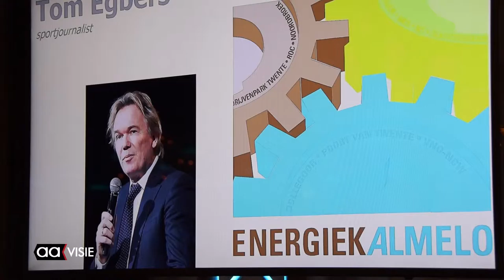Asito winnaar EnergiekAlmelo Award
Schoonmaakbedrijf Asito is de winnaar geworden van de EnergiekAlmelo Award 2016. Het bedrijf kreeg deze prijs door innovatief te ondernemen en sociaal betrokken te zijn.

Naast Asito waren ook Heracles Almelo en Schmits Chemical Solutions genomineerd. Met de award wil het bestuur van EnergiekAlmelo laten zien dat de stad genoeg uitzonderlijke bedrijven kent.

Presentator Tom Egbers was speciale gast bij de uitreiking.